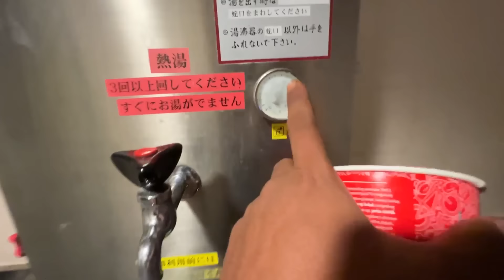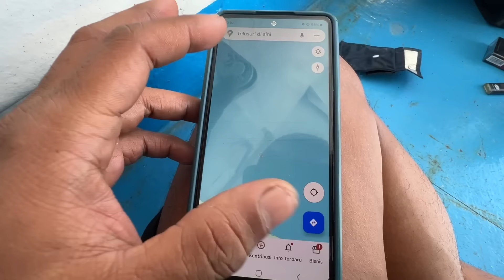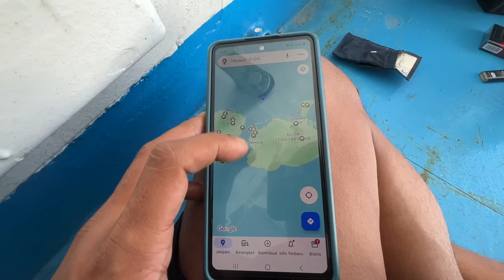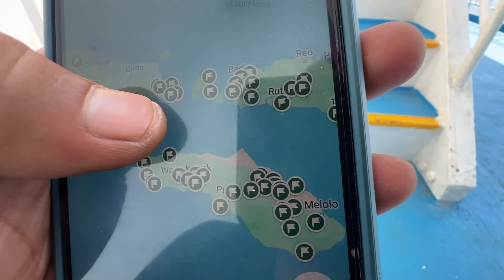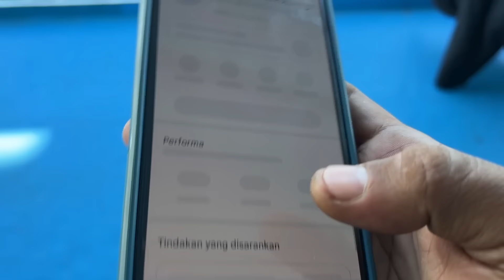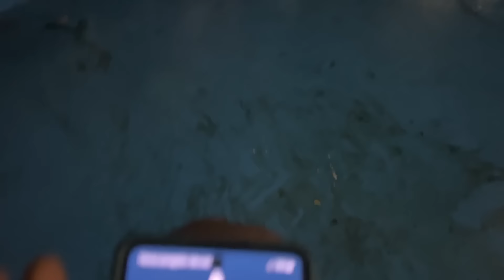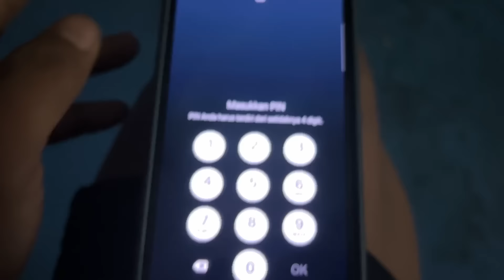DAY 5 | DHARMA KARTIKA V | Lombok - Sumba | Ujung Jalan 2024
Setelah 3 hari di Kapal, akhirnya Masrang dan rombongan bisa menginjakan kaki di Pulau Sumba, tapi dramanya tidak semudah itu. disimak yuk

segmen
01:00 video Sebelumnya
02:42 Masih di Gilimas
04:29 Sunrise Lombok
08:24 Jalur Kapal
09:25 Sarapan
11:24 Sumbawa & Makan Siang
12:17 Lanscape Terbaik
14:56 Ombak Sumba
16:03 Persiapan Sandar
22:55 Terjebak
23:40 Summary

Hello,
Salam Kenal.

Salam
MASRANG